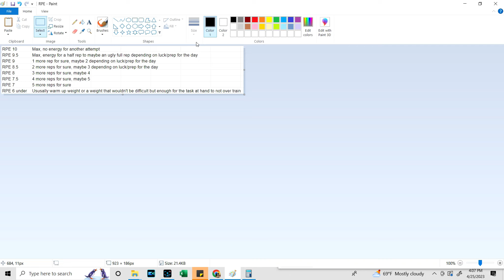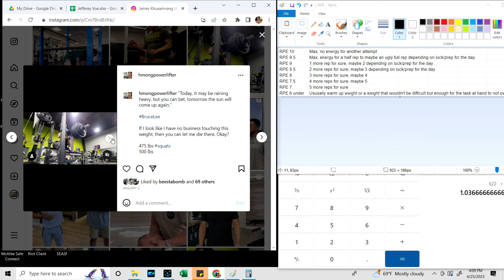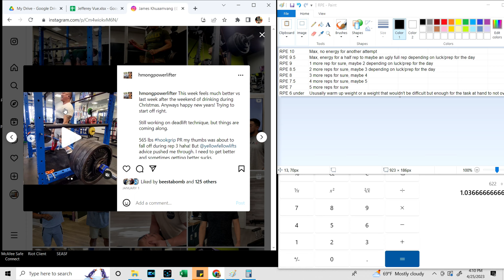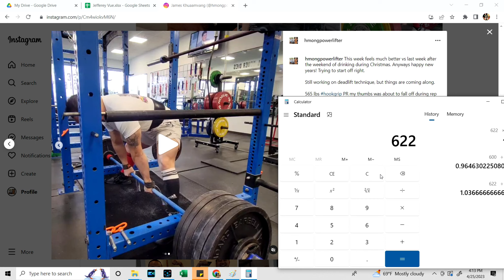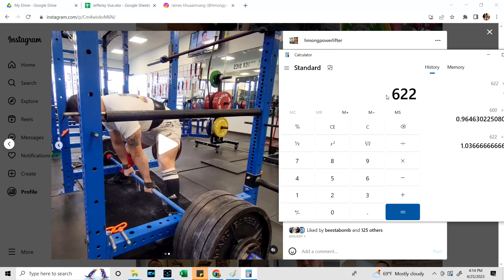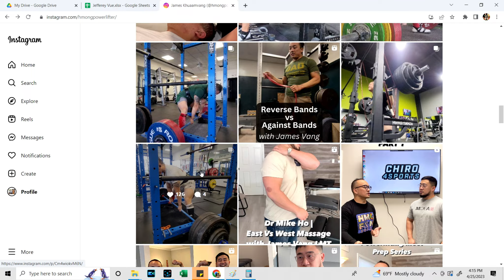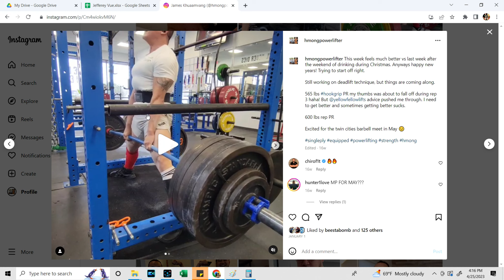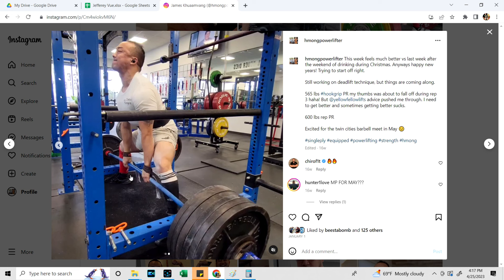RPE with Sample workout